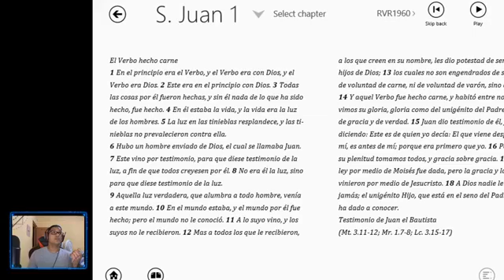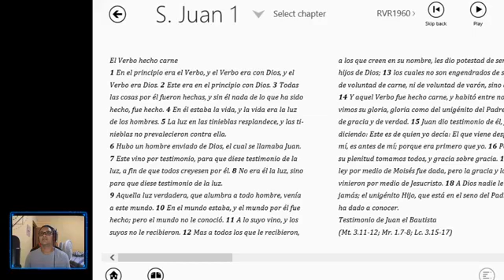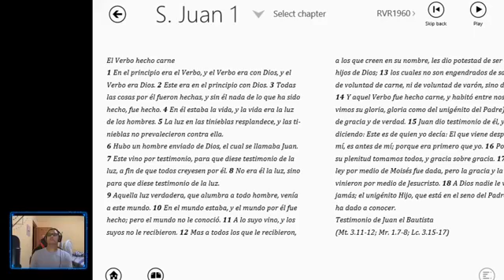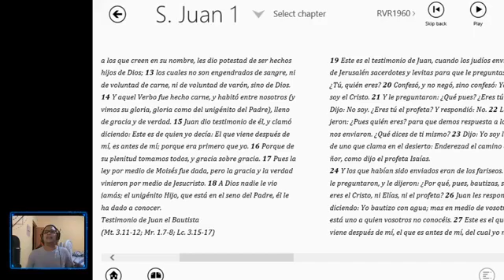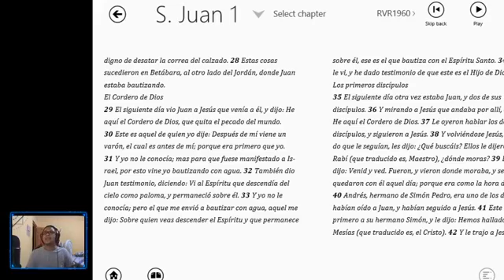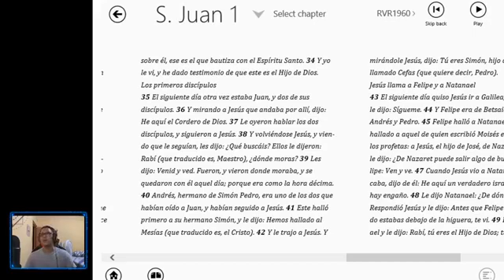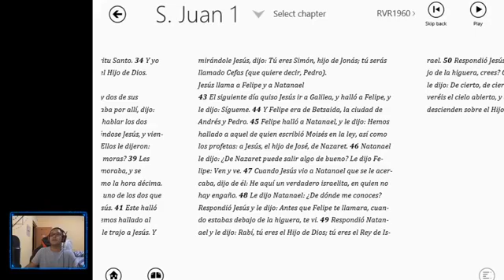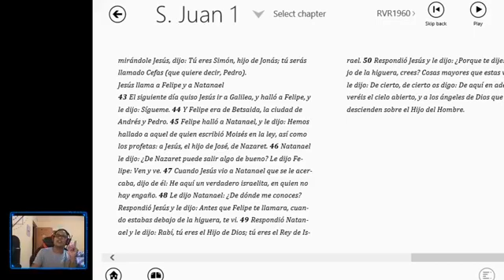S. Juan cap 1. Desde la cueva de Adulam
Recuerde darle like y follow para ayudar el crecimiento de la pagina gracias